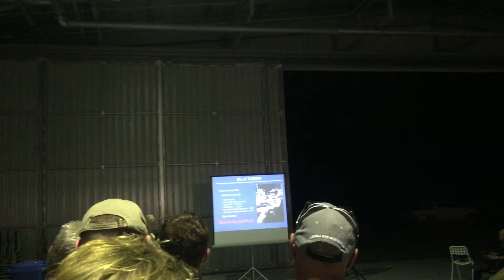Leeton Temora Flying Trip 17th to 22nd November 2015 190